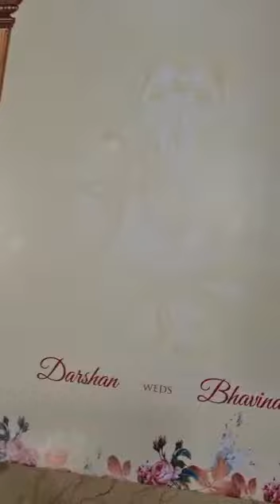20022 Hindu Box Wedding Invitation Card by Madhurash Cards, Rajkot, Gujarat, India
Ganesh Theme Wedding Card, Box Wedding Invitation, Indian Wedding Invite

Make your auspicious occasion even more special with this exquisite multicolour card that opens to reveal a beautiful design. The bride and groom on one side and Lord Ganpati on the other, both embellished with gold foil, exquisitely crafted to fascinate everyone's attention. The royal palace theme background and Lord Ganpati backdrop on the box cover add a touch of regal elegance. This invitation comes with two inserts, each with a procession theme on the back. Make sure your guests feel the grandeur of your celebration with this stunning invitation.